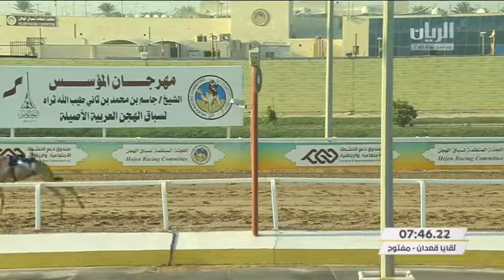الشوط 12..(الريان) لـ هجن إنتاج أم الزبارالمضمر :عبدالله علي سلامه الهاجري التوقيت:7:35:96